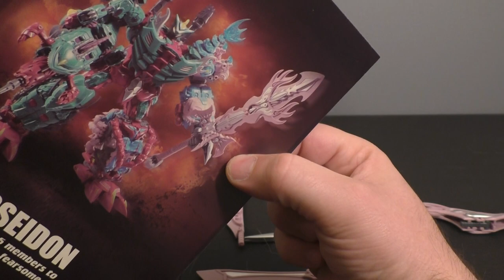Transformers review TFC Poseidon part 9 Piranacon combine mode